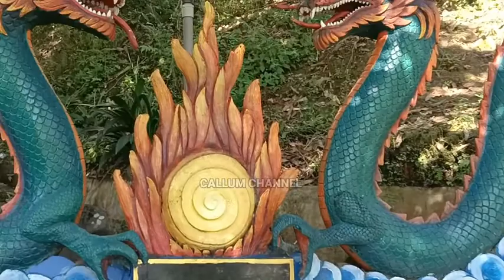Mengenal dewa dewa di Kwan im pelabuhan ratu Sukabumi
Mengenal dewa dewa di Kwan im pelabuhan ratu Sukabumi sambil berwisata di pantai Loji.